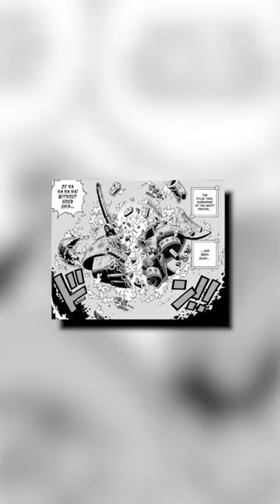Will Blackbeard Make It To Laughtale BEFORE The Strawhat's?!